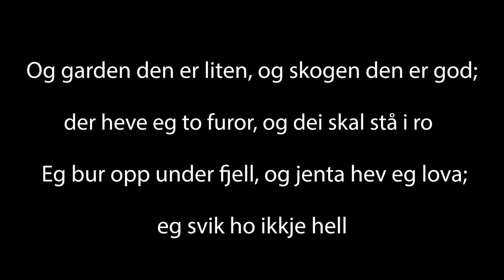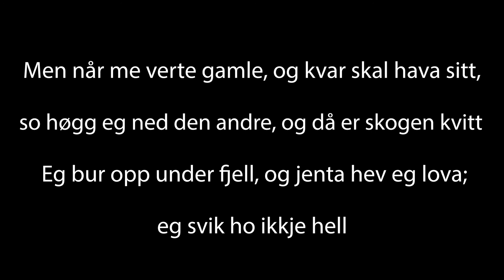JoDa - Eg heiter Håvard Hedde (Lyric Video)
Norsk Folketone